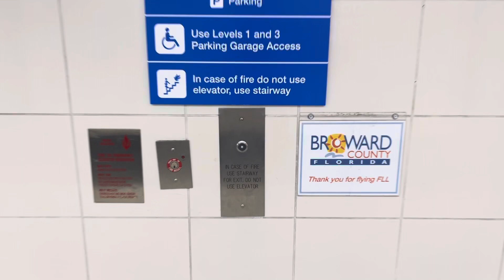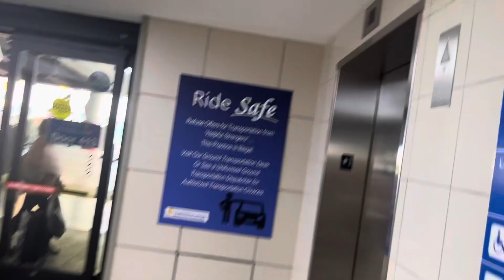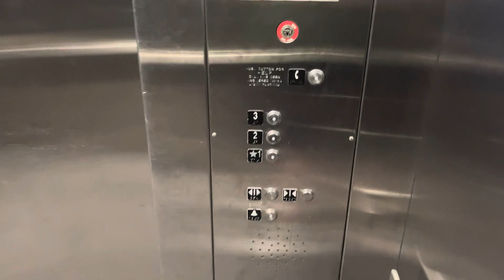Strange Schindler Mod & Install Hydraulic Elevators @ Terminal 4 - FLL Airport, Fort Lauderdale, FL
FLL got weird setups

TECH SPECS (Left)
Brand: Schindler
Model: 330A
Fixtures: HT VR
Indicator: Schindler Segmented PI
Lanterns: Schindler
Drive: Hydraulic
Speed: ??? FPM
Floors Served: 3
Fort Lauderdale-Hollywood International Airport

TECH SPECS (Right)
Brand: Westinghouse???
Modernized By: Schindler
Model: HXpress
Fixtures: HT VR
Lanterns: Schindler
Drive: Hydraulic
Speed: ??? FPM
Floors Served: 3
Year Installed: 1980s?
Year Modernized: 2009